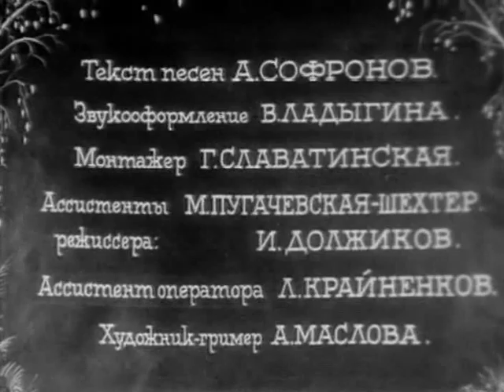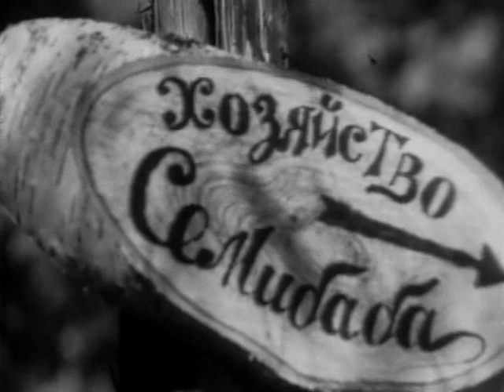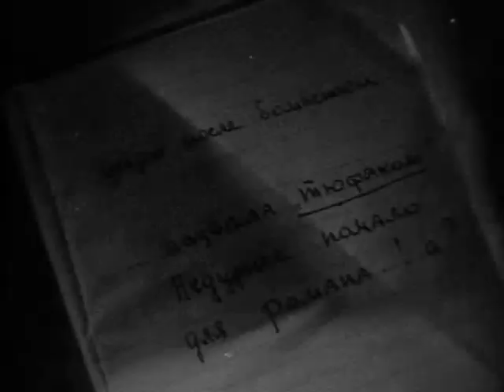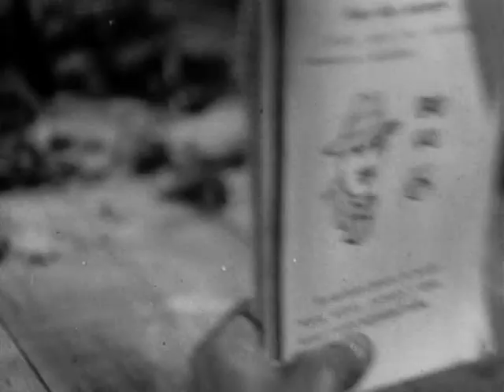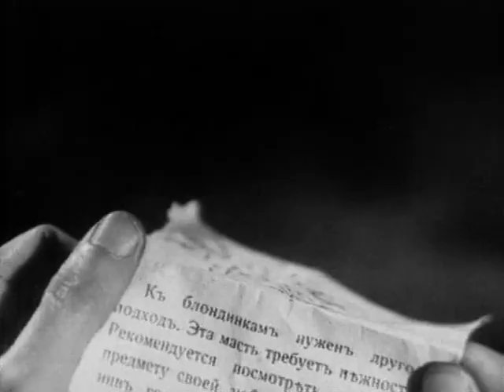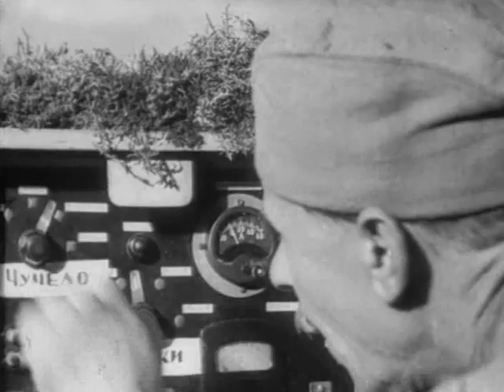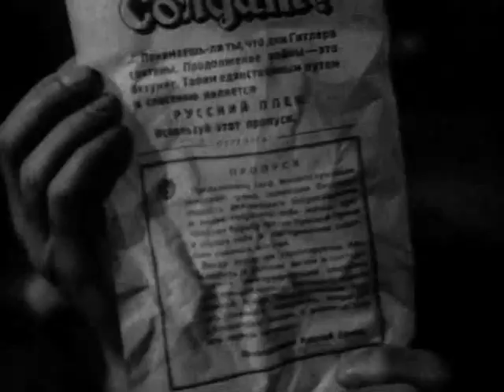Беспокойное хозяйство - фильм трогательная комедия о искусстве маскировки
Трогательная комедия знакомит нас с рядовыми бойцами, взявшими на себя заботу по обслуживанию бутафорского аэродрома, отвлекающего внимание врага. Ефрейтор Тоня, мечтавшая о передовой, и обрадованный перспективой спокойной службы Огурцов, в прошлом счетовод санатория "Тихий отдых", в конце концов начинают осознавать степень важности поставленной перед ними задачи и активно работают над новыми проектами маскировки